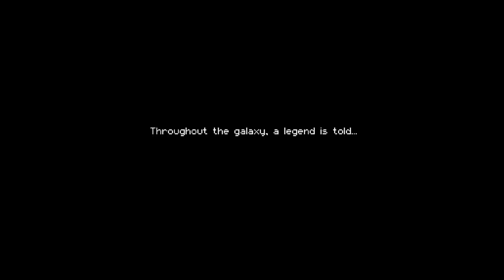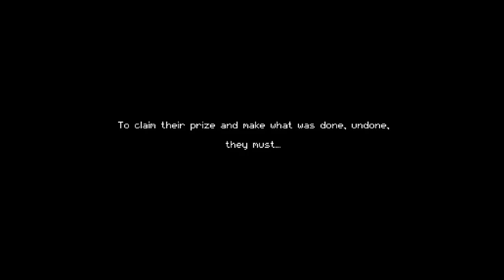Enter the Gungeon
Opening sequence and first play into the tutorial